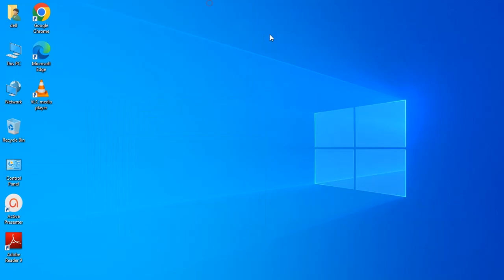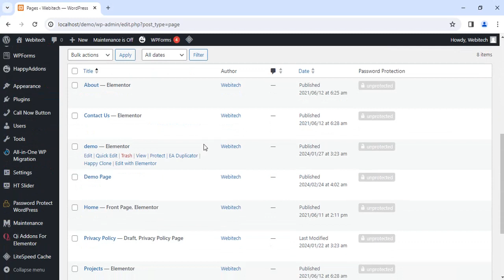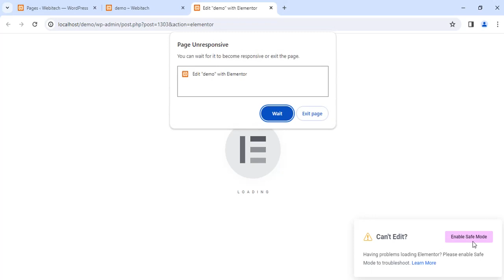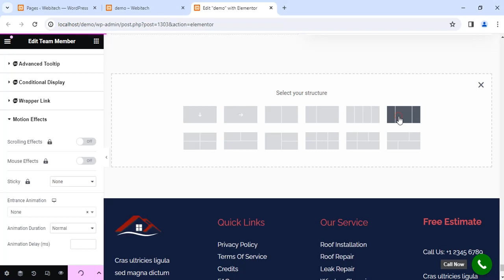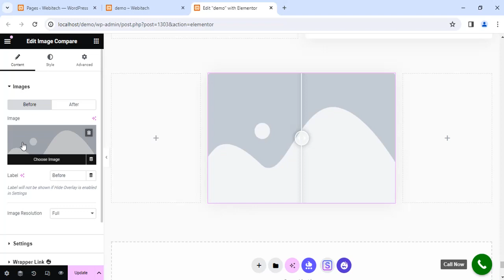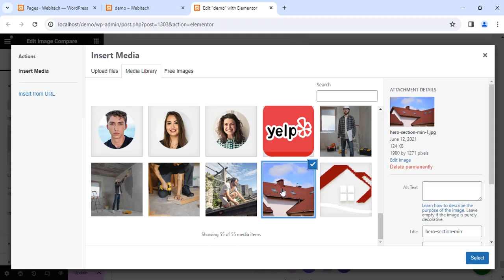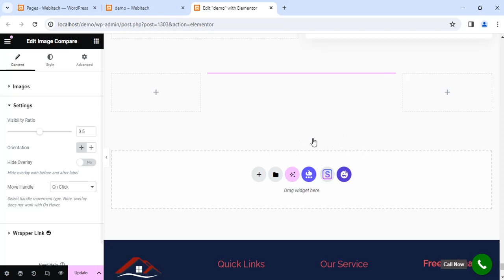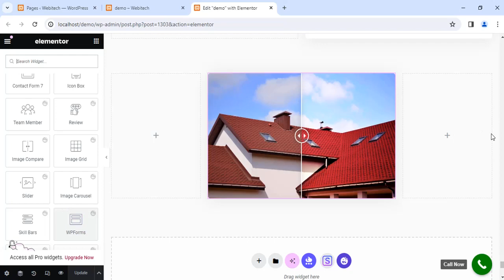How to add Image Compare in WordPress Website Using Elementor(Happy Addons) - WordPress Tutorials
As seen in this video, the Image Compare widget enables it easy to change the Elementor (Happy Addons) Image Compare default design. This widget allows for the development of more complex functionalities without the need for technical knowledge.

To make that easy, Happy Addons presents the Image Compare widget. You have the option to add two distinct photos, alter the color, layout, effects, and more as you see fit.

After completing the first section, select the Image Compare widget from the list of widgets in the Elementor editing panel. And the widget's default view will be displayed to you. Insert the two distinct photos after that, then customize the widget with your own designs, colors, and other settings.